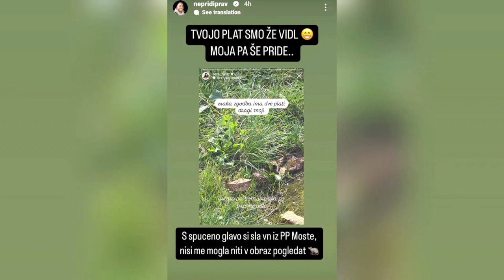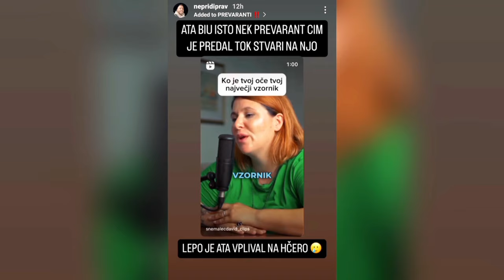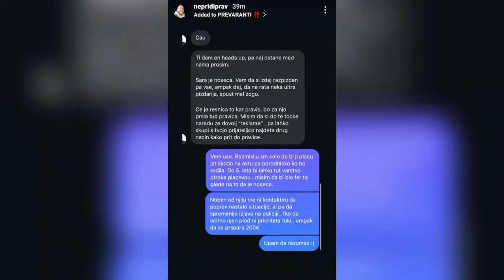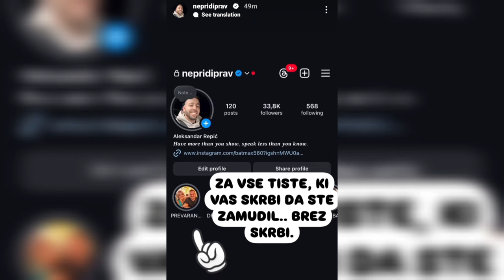Picijeva prigoda s trkom avtomobila (HD)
Vir: @nepridipravstream